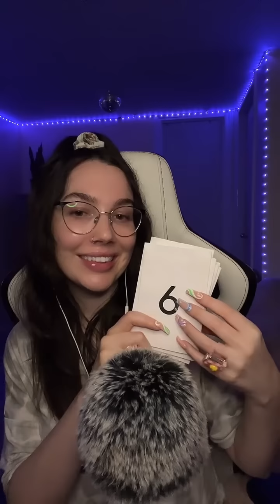Gentle ASMR For Guaranteed Tingles! (No Talking)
Plucking the negativity one ✨tingle✨ at a time.